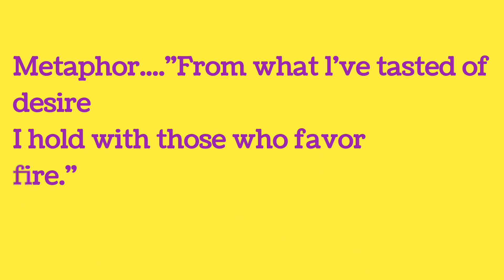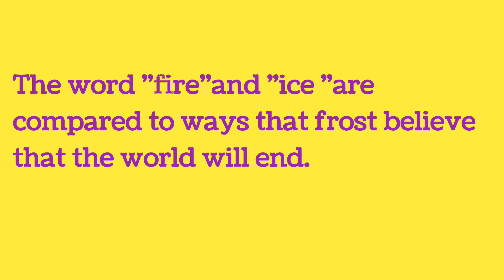28 April 2023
Short summary of ""Fire and ice in Hindi.and all about poetic devices.